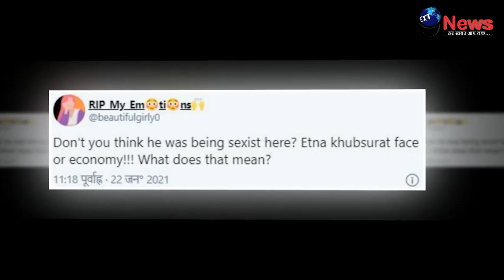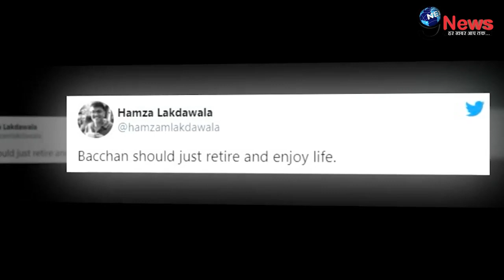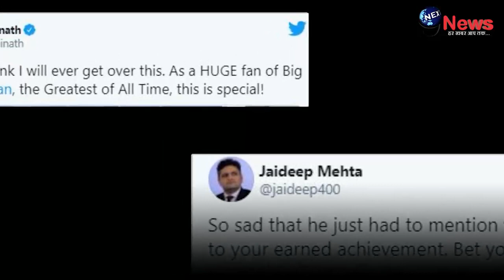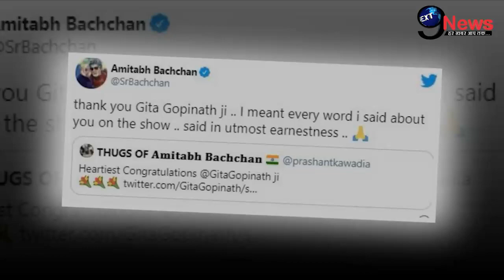KBC 12: अपनी इस हरकत के चलते बुरी तरह शर्मसार हुए अमिताभ बच्चन|| Amitabh Bachchan Troll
सदी के महानायक अमिताभ बच्चन ने एक बार फिर सोशल मीडिया पर ट्रोलिंग का सामने कर रहे हैं...सोशल मीडिया पर यूजर्स को अमिताभ से नाराजगी जाहिर करते हुए नाराज नजर आ रहे हैं...